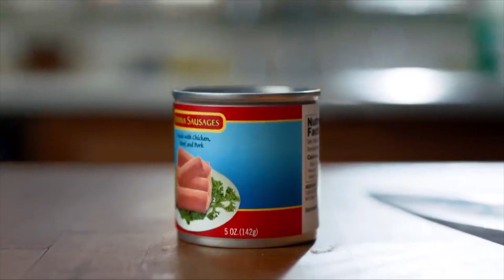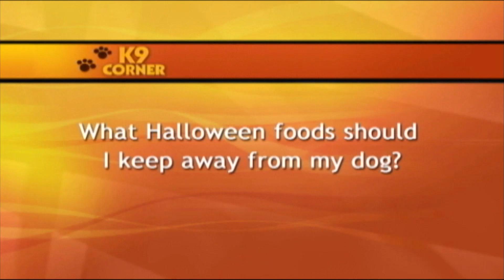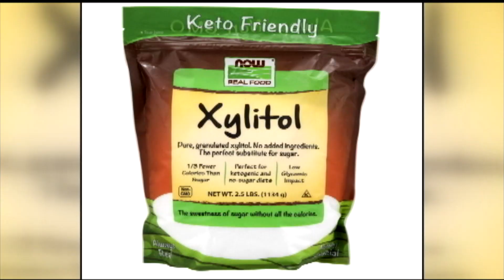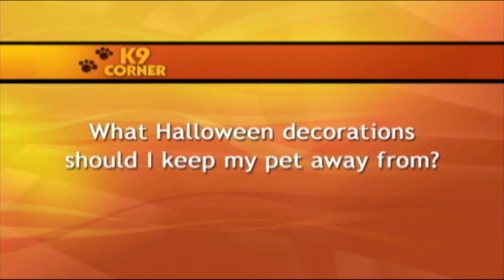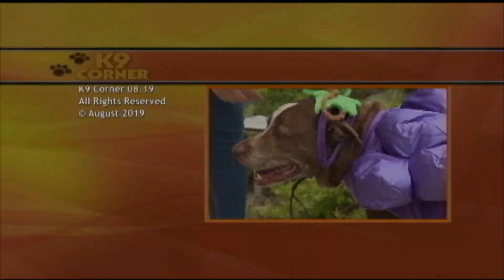Do's and Don'ts of Dressing Your Dog on Halloween | K9 Corner 09.19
“K9 Corner” CitiCABLE’s monthly program hosted by Riannon Trutanich brings you up close and personal with all things dog and pet related, bargains for pet owners along with tips on safety, care, nutrition and health.

“K9 Corner” Treatment
Show #09.19

FEATURES
• This month on K9 Corner is about Howl-O-Ween!  Take a trip to Popeye’s Pupkin Patch where K9 Corner host, Riannon Trutanich, and K9 Corner co-host, Popeye Trutanich, will be sharing fun and easy ways to celebrate the spooky holiday with your canine companion.
•  Jean Brusavich from TranquilPET Canine Aquatics and Holistic Healing Center will be talking to us about Halloween costume safety for dogs.  She go over the dos and don’ts of dressing your dog on Halloween and how to keep your dog safe.

DOG ADOPTIONS
 We feature a lot of adorable rescue pups on the show but the rescue organizations do so much behind the scenes to get those dogs into forever homes.  We sit down with the founders of Ken-Mar Rescue to learn about all of the work they do to get pets adopted.
     (Special Thanks to Ken-Mar Rescue kenmarrescue.org)

QUESTIONS & ANSWERS FEATURED FROM VIEWERS…..

• “How can I keep my dog on his or her regular routine during Halloween?”
• “What can I do if my dog gets nervous during Halloween?”
• “What Halloween foods should I keep away from my dog?”
• “Where should I put my pet on Halloween?”
• “What Halloween decoration should I keep my pet away from?”
•  “What is TranquilPET Canine Aquatics and Holistic Healing Center?”
(Special Thanks to Jean Brusavich from TranquilPET)